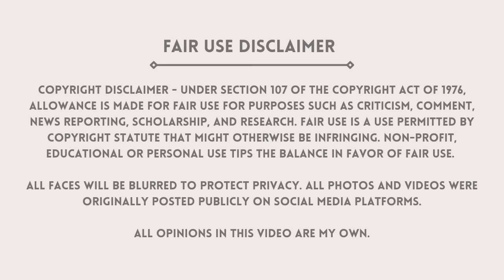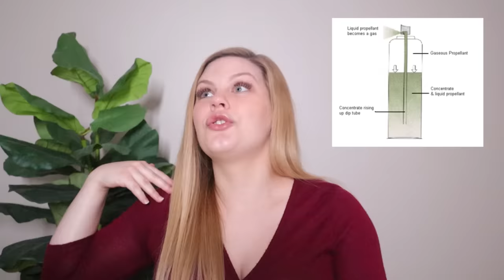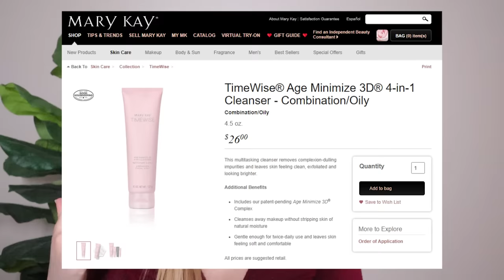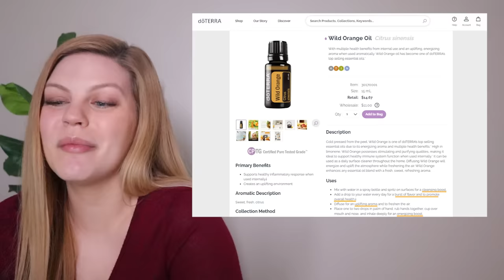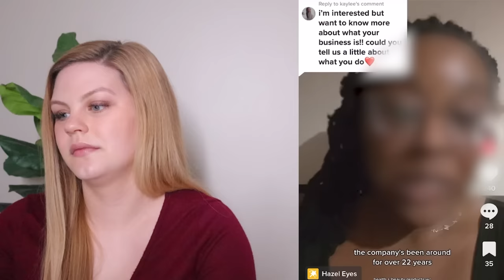MLM TOP FAILS #56 | Young Living rep uses loved one’s death to promote a sale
CHAPTERS
0:00 Intro
1:43 Top Fail 1
6:47 Top Fail 2
14:43 Top Fail 3
19:23 Top Fail 4
24:02 Top Fail 5
27:50 Top Fail 6

MLM TOP FAILS SUBMISSIONS:
1. Screen record the video or screenshot the photo you wish to submit. Don't worry about cropping out usernames or blurring faces, I do all of this with my editing software
2. Upload the content to your Google Drive